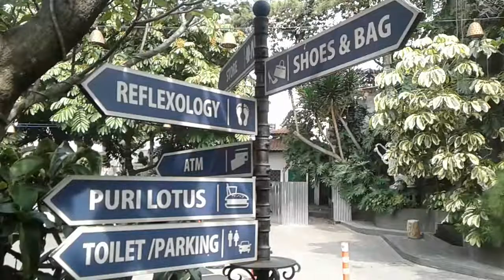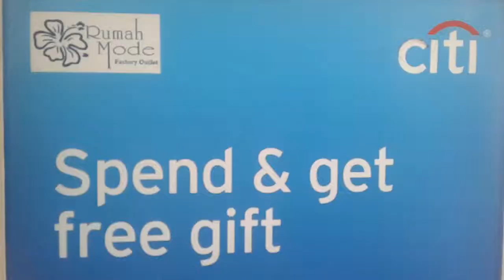Rumah Mode November 2018